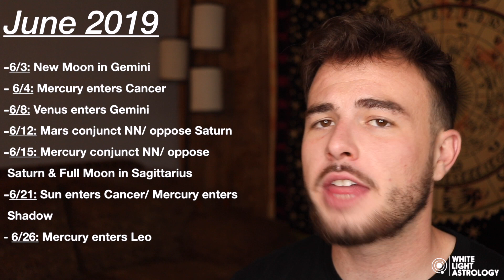CAPRICORN - June 2019 Horoscope: What Needs to be Addressed in Relationships?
June 2019 Horoscopes are here! Here’s what’s going on:
6/3: New Moon in Gemini
6/4: Mercury enters Cancer
6/8: Venus enters Gemini
6/12: Mars conjunct North Node/ Mars oppose Saturn
6/15: Mercury conjunct North Node/ Full Moon in Sagittarius
6/21: Sun enters Cancer/ Mercury enters Shadow
6/26: Mercury enters Leo